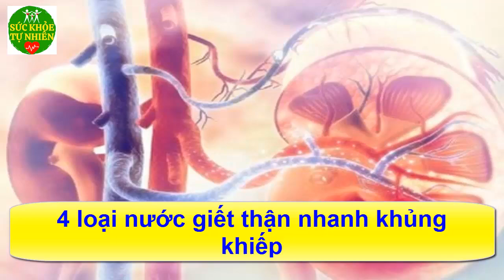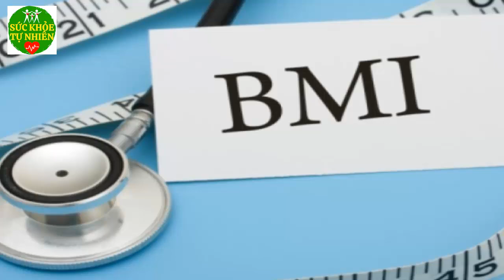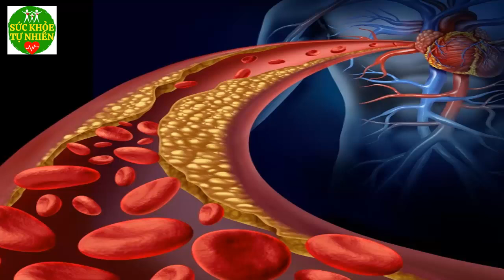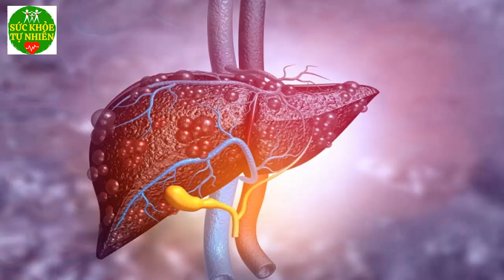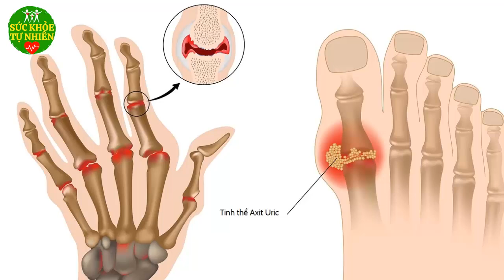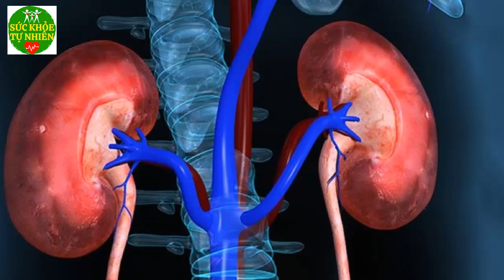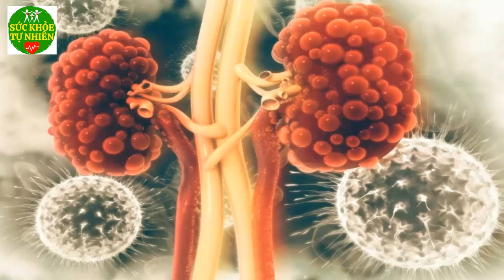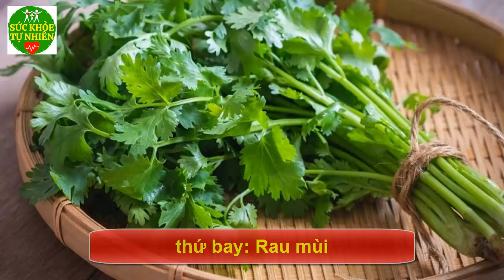4 Loại Nước Nhiều Người Vô Tư Uống Mà KHông Biết Nó Đang Âm Thầm Gây Hỏng Thận – SKTN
4 Loại Nước Nhiều Người Vô Tư Uống Mà KHông Biết Nó Đang Âm Thầm Gây Hỏng Thận – SKTN. Đăng ký kênh Sức Khỏe Tự Nhiên để nắm bắt được những tuyệt chiêu chăm sóc Sức Khỏe Tự Nhiên cho gia đình bạn cực kỳ đơn giản ngay tại nhà.